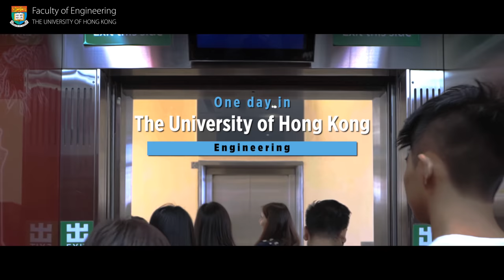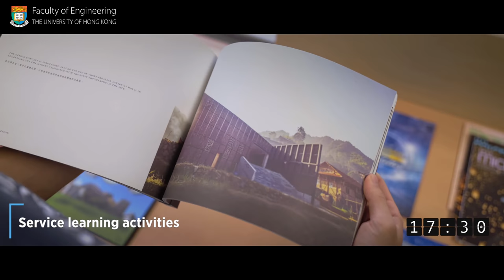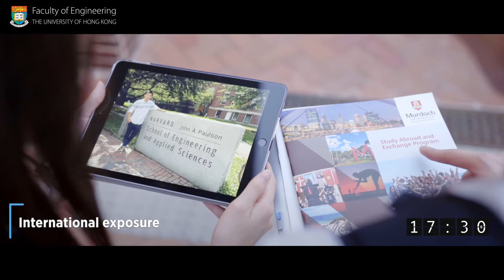[HKU Engineering] One day in HKU Engineering